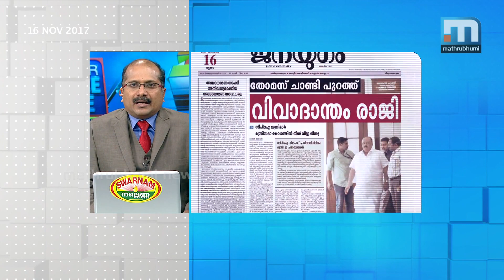Will Differences In Opinion Lead To A Split?| Super Prime Time| Part 1| Mathrubhumi News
There is hardly a distance of two and a half kilometers between AKG Centre and MN Memorial. But the mental distance between the two is enormous. A great crack has fallen in the Left front. The chief minister has been hurt. The differences between CPI and CPM have come out in the open. Will the fight that began with Thomas Chandy issue lead to a split in the left democratic front? Participants on Super Prime Time are P Prasad, AA Rahim, Rajmohan Unnithan and others.